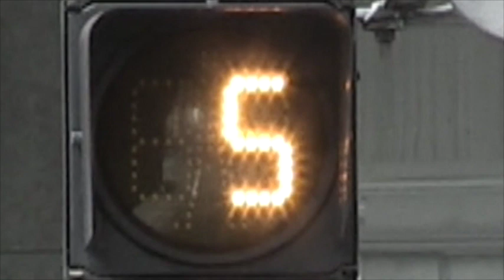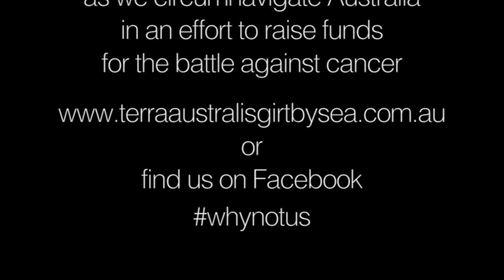Terra Australis-Girt by Sea November Trailer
Join us on our World Record attempt for the longest distance covered by Personal Watercraft and raise funds for the cancer Council in the process.  Departing in April 2016 it's an adventure not to be missed.